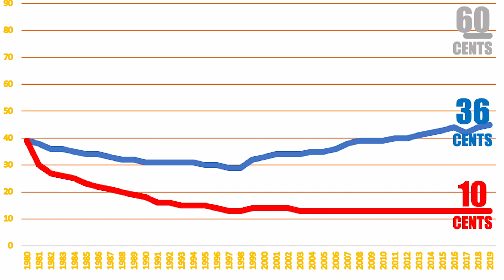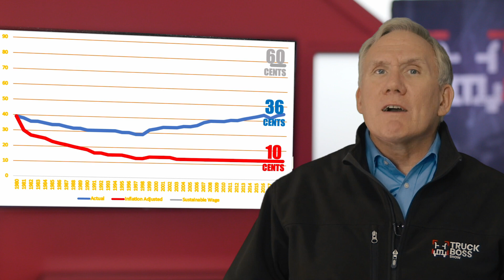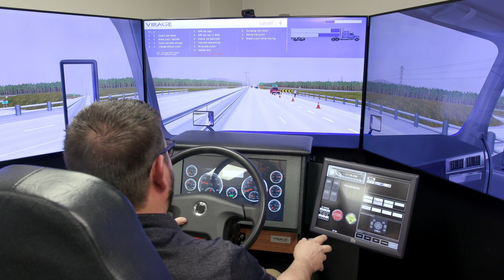Freight Rate Report Pt 2 & Little Guy’s Advice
S4Ep2 This week: a Walmart driver’s big accolade, getting DOT physicals, the changes that could come to trucking in 2021, and a young boy’s battle with leukemia gets some help from drivers. Plus, we dive deeper into freight rates are calculated and Matt “Little Guy” Eso shares his advice for success.